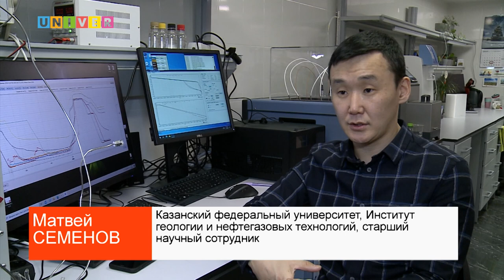Я ХОЧУ СДЕЛАТЬ МОРСКУЮ ВОДУ ПРЕСНОЙ, НО КАК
Как опреснить морскую воду или утилизировать углекислый газ? Об этом и не только расскажем далее в сюжете.